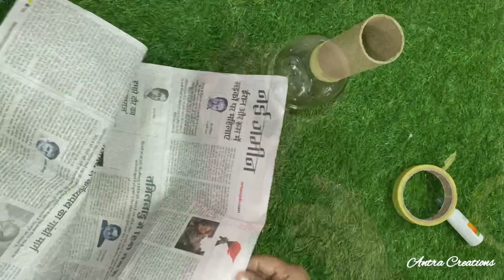घर को दे एक नया लुक इन पुरानी बोतलों से || कबाड़ से करे बढ़िया जुगाड़ || Bottle Decor DIY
Hello Everyone

Welcome to Antra Creations

● Any suggestions for video or work are mostly welcomed !!